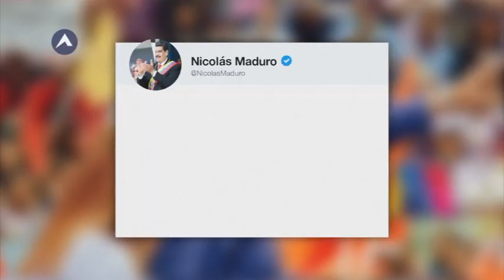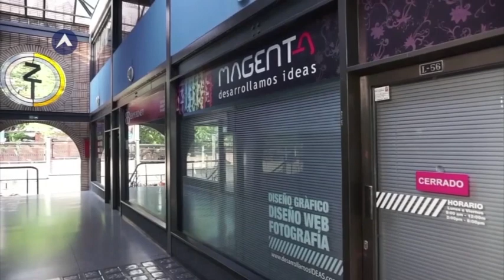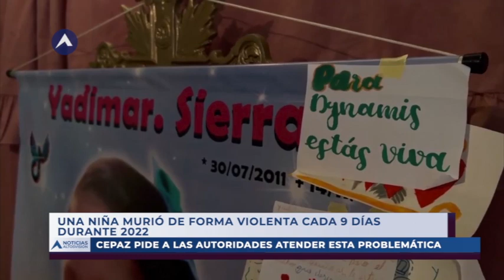CIJ rechaza objeción de Venezuela en controversia por Esequibo |NOTICIAS ALTOSVISION 07/04/23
TITULARES

📌Tribunal de la haya falla contra Venezuela en el reclamo de Guyana por el Esequibo
📌Terminal La Bandera ha movilizado 5000 usuarios
📌En Venezuela una niña murió de forma violenta cada 9 días durante 2022
📌Ordenan evacuación por amenaza volcánica en Colombia